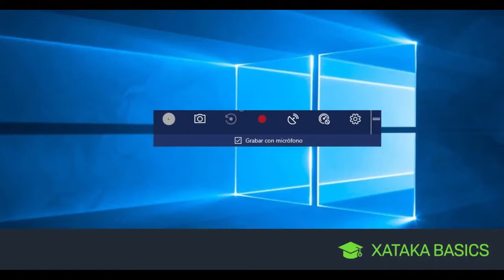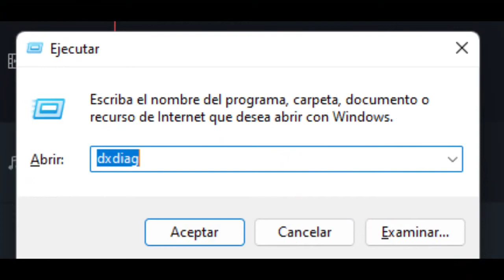Trucos de informática FORMICRO PAR1